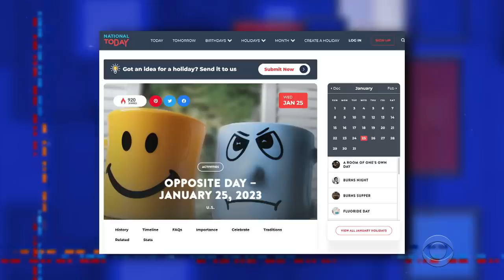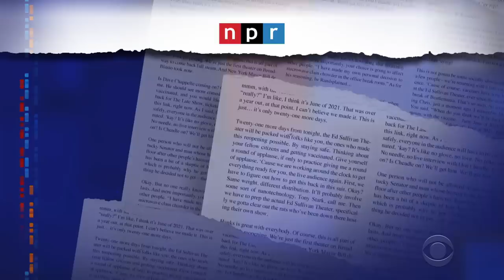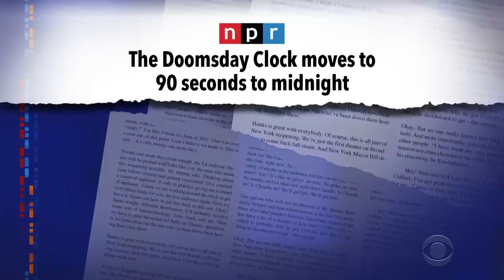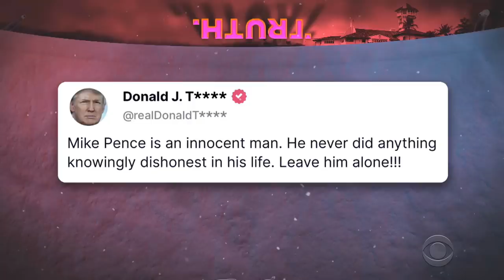Zelensky Gets U.S. Battle Tanks | T**** Stands Up For Pence | Fox News Triggered By Xbox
America gifted Abrams tanks to Ukraine on their leader Volodymyr Zelensky’s birthday, the former president backed his VP Mike Pence against attacks on his handling of classified documents, and an Xbox software update set off the folks at Fox News.